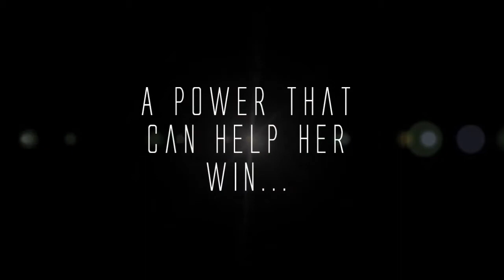Fate Of Fire Trailer 2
I decided to make an extra trailer for my very own story 'Fate Of Fire' available now on Wattpad.